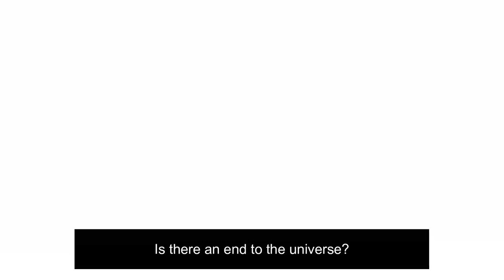Anime film introduces riders to new Metro line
As Shanghai’s new Metro Line 15 is set to open on Saturday, China Railway Construction, the company in charge of the late stages of the line's construction, launched an anime film that provides an overview of the project.